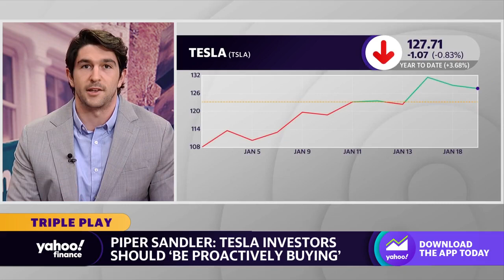Tesla: Piper Sandler advises investors to continue buying the EV stock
Yahoo Finance reporter Josh Schafer spoke with Dave Briggs and Seana Smith about Piper Sandler's bullish case for Tesla.